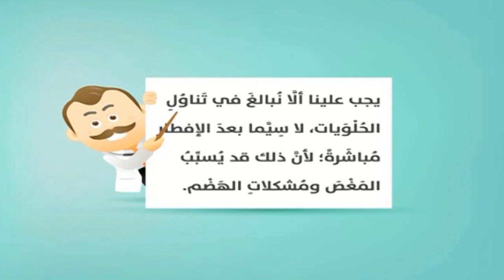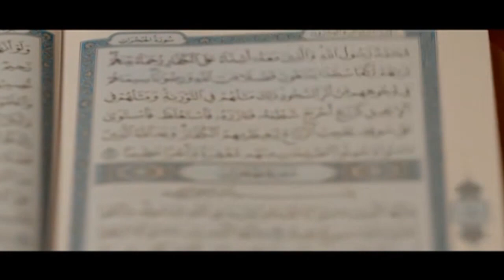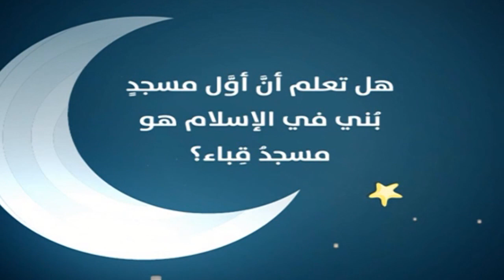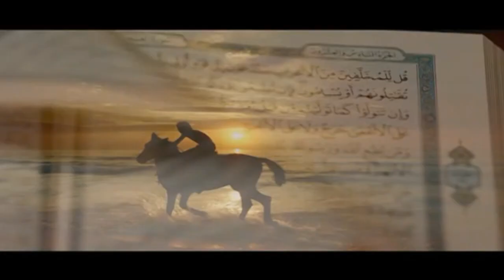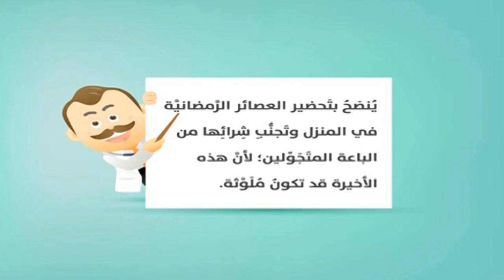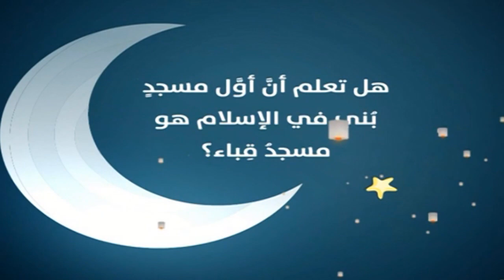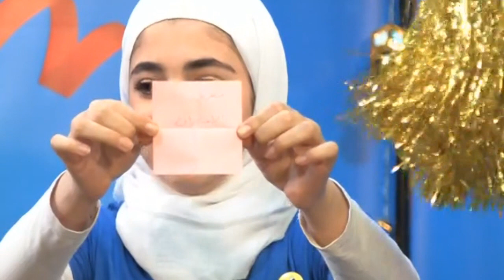الرابح مين مع ديمة ولين | الحلقة 2 - الجزء 2